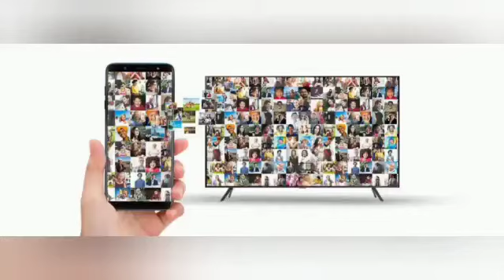led tv repair service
Video from LED LCD Plasma TV Repair Service
call tv repair service center in Bangalore 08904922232
all types of tv repair service center